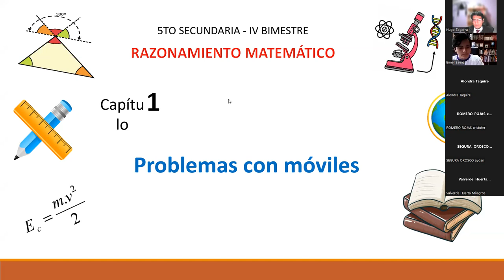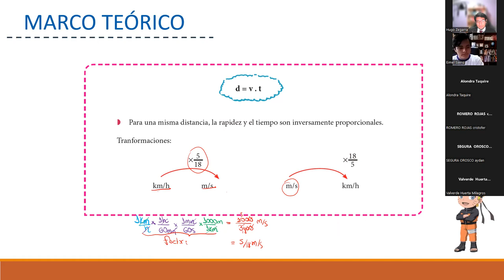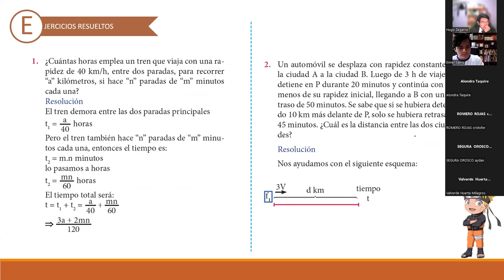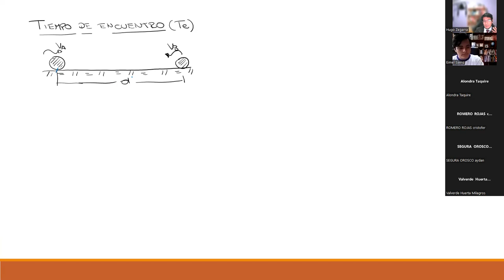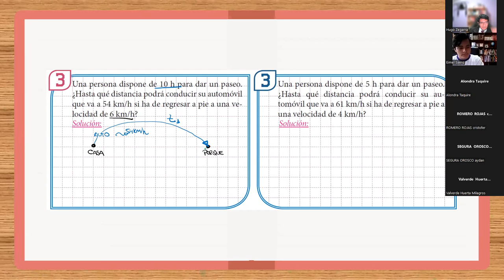Móviles(RM) 5ºSec Parte I